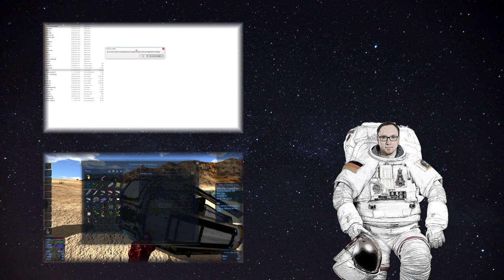Let's Play Modded Hard Kore KSP #66 - Schnellschrauben! [deutsch/german]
Na dann mal ran mit den neuen Sitzplätzen! Wie schwer kann das sein. :D